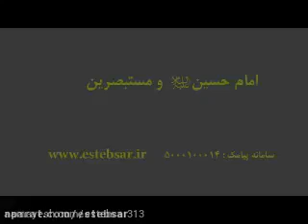امام حسین علیه السلام و مستبصرین